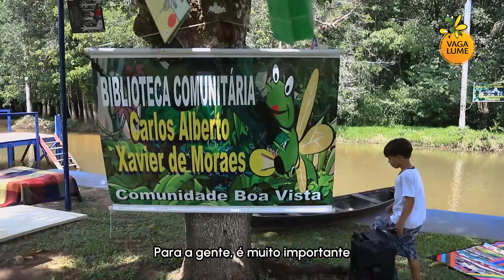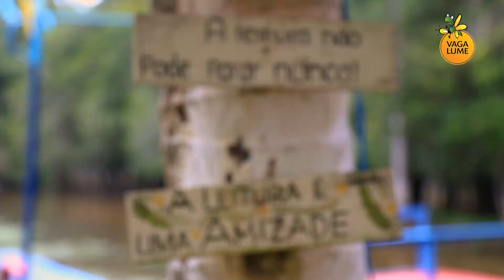Viagem Parceiros da Vaga Lume 2023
A Viagem de Parceiros da Vaga Lume 2023 levou parceiros do projeto para conhecer o nosso trabalho no chão das bibliotecas, na comunidade de Boa Vista, em Castanhal, no Pará. Representantes das empresas ALUPAR, TBE - Transmissoras Brasileiras de Energia, Brasilseg, Mina Cultural , Stuttgart Porsche e Nexo Cultural participaram da programação de apresentações culturais na comunidade, em conjunto com crianças, adolescentes e voluntários locais.

Nossos parceiros também participaram de roda de contação de histórias e inclusive aprenderam a fazer mediação de leitura. Foi uma viagem mágica, e os relatos são lindos.

Agradecemos imensamente a todos os parceiros que participaram da viagem e que contribuem diariamente para a transformação social por meio da educação na Amazônia Legal brasileira!